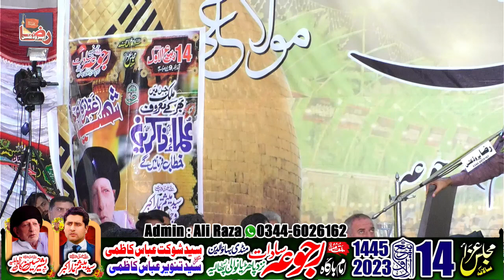Zakir Haji Zawar Alam Abbas Bhatti | 14 Rabi Ul Awal 2023 | Rajoa Sadat MBD || Raza Production